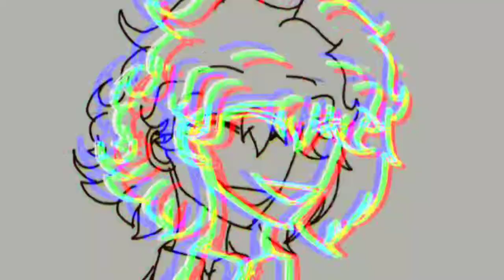Pick A Feather (Flower) // Animation Meme // TW: Gore, Slight Nudity, Flashing Images //OC Backstory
Hey my darlings! Ya boi's back to life, making animation memes again. This is an OC backstory, hope you enjoy!